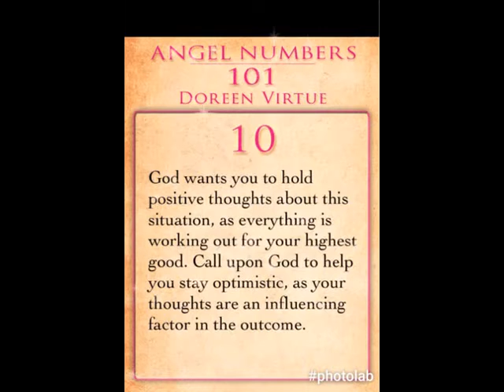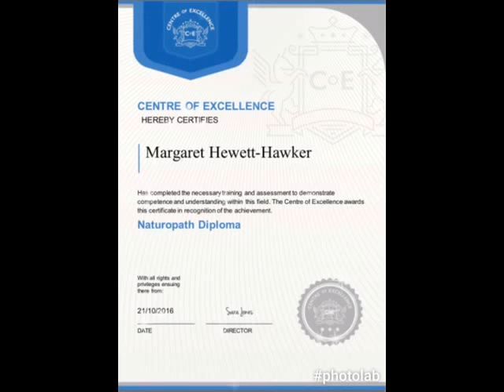Daily Affirmation Friday 10th FEBRUARY 2017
I am passionate about my new beginnings, especially when it comes to my creativity and my career.

😇And so it is. Amen.🙏

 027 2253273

Hay House
The teachings of Louise Hay and Doreen Virtue
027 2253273